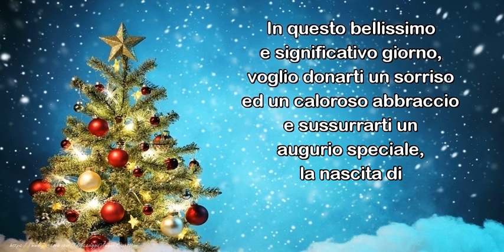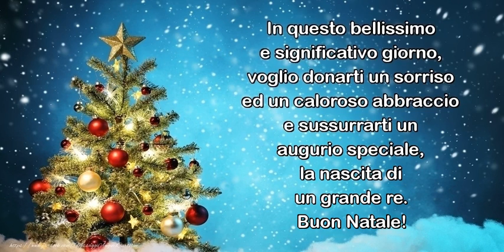Buon Natale!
In questo bellissimo e significativo giorno, voglio donarti un sorriso ed un caloroso abbraccio e sussurrarti un augurio speciale, la nascita di un grande re. Buon Natale!